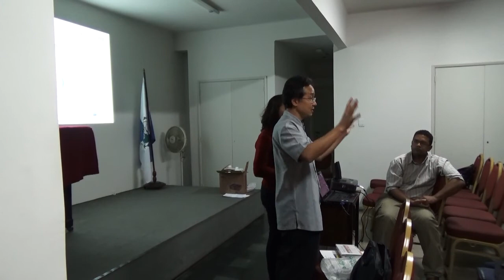What is Music? (2014 Brazil music college lecture)